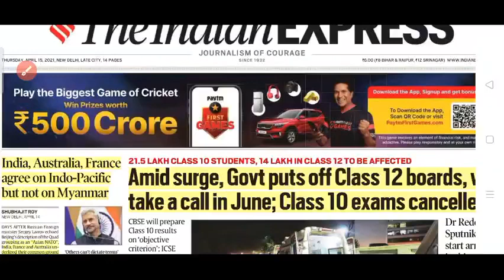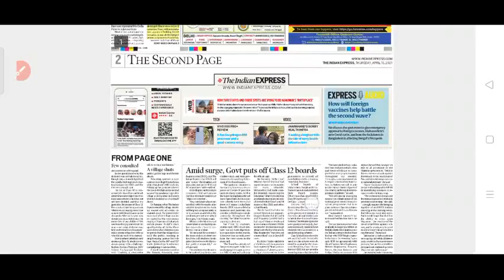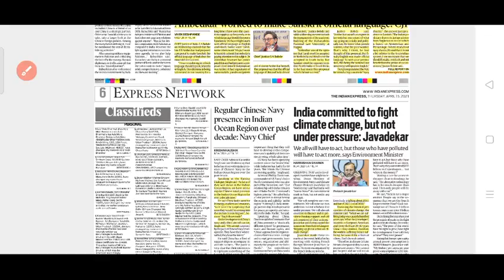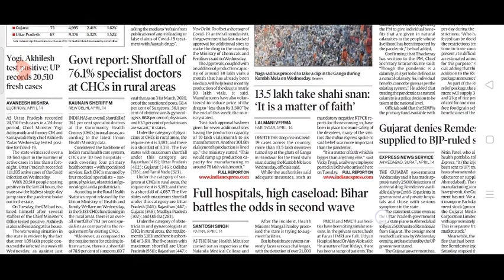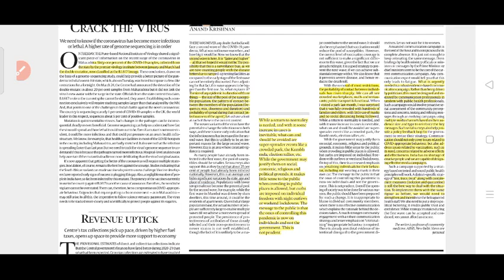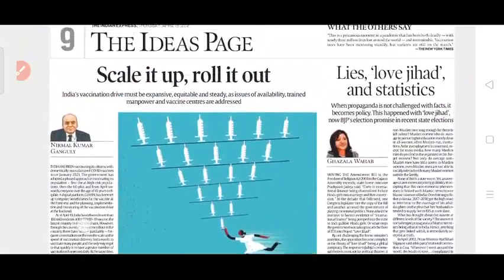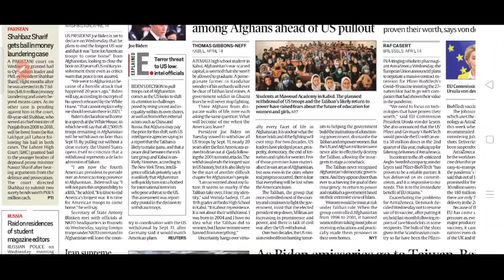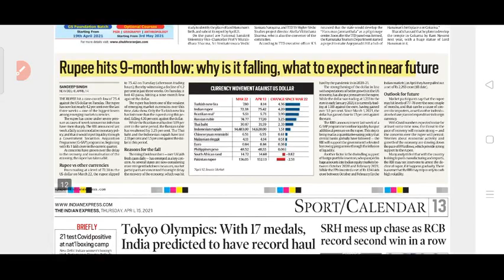15 April 2021The Indian Express Newspaper Analysis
PIB
TheIndianexpressnews UPSC2021-22 IAS/PCScurrentaffairs